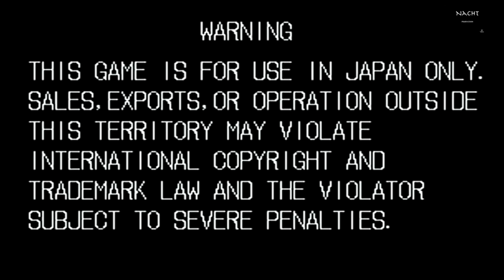NeoGeo Mini Samurai Shodown III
Mein drittes Let´s Play mit Samurai Showdown III auf den NeoGeo Mini.

Meine Ausrüstung;

Nintendo Switch

Für die Switch Samurai Shodown - NeoGeo Collection NSW

PowerA Kabelloser -Controller für Nintendo Switch – Prinzessin Zelda

Blackube AA Wiederaufladbarer Akku 1.5V/2250mWh

NeoGeo Mini inter.

NeoGeo Mini Weis

NeoGeo Mini Blau

NeoGeo Mini Rot

NeoGeo Mini Schwarz

Mac Mini

Mac mini Update
Typ-C-Hub mit Festplattengehäuse

Monitor
Dell P2720DC, 27 Zoll

Monitor Zubehör
ErGear Monitor Halterung für 13“-32

Microfon
Trust Voxa USB PC Mikrofon Schwarz

Aufnahme
AverMedia Live Gamer Portable 2

Kameras
Panasonic Lumix DC-FZ82 Bridgekamera

Speicherkarte
SanDisk Extreme microSDXC 512 GB